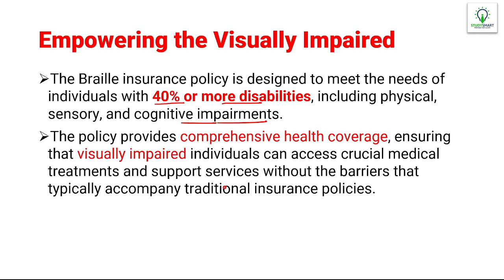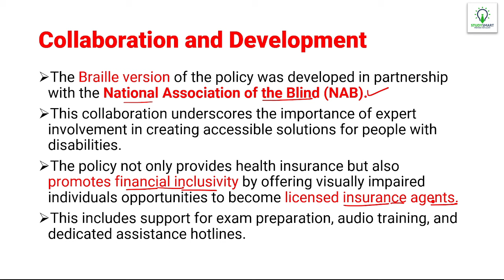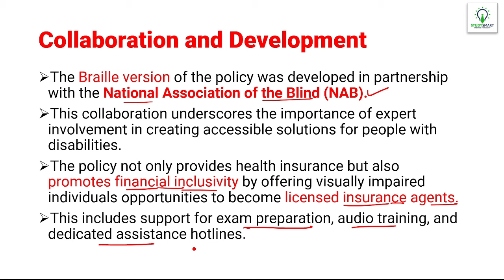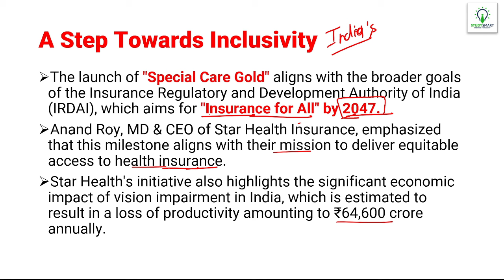India's First Insurance Policy in Braille is Launched by Star Health | Current Affairs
Chandrahas